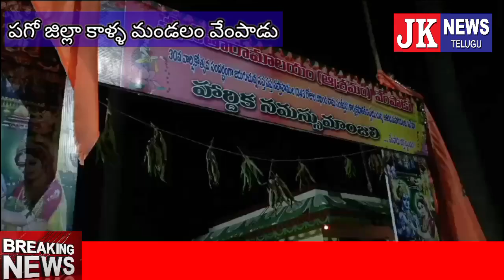వేంపాడులోని శ్రీసీతారామాలయం 30వ వార్షిక మహోత్సవంలో"సప్త సప్త సప్తాహ"(343) నిరంతర భగవన్నామ సంకీర్తన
bhimavaram special jknewstelugu పశ్చిమగోదావరి జిల్లా వేంపాడు సీతారామాలయంలో "సప్త సప్త సప్తాహ" సంకీర్తన
  కాళ్ళ మండలం వేంపాడులోని శ్రీసీతారామాలయం 30వ వార్షిక మహోత్సవంలో భాగంగా ఆలయ ప్రాంగణములో సంప్రదాయబద్ధంగా సప్త సప్త సప్తాహ" (343) నిరంతర భగవన్నామ సంకీర్తన నిర్వహించారు. చిట్టరాకుల చిరంజీవి, క్రాంతి ప్రియ దంపతులచే ఆలయ అర్చకులు చావలి ఫణిశర్మ ప్రత్యేక పూజలను నిర్వహించి సప్త సప్త సప్తాహ నిరంతర భగవన్నామ సంకీర్తన కార్యక్రమాన్ని ప్రారంభించారు. సుమారు 350 మంది భక్తులచే సప్త సప్త సప్తాహ నిరంతర భగవన్నామ సంకీర్తన సాగింది.  బంగారు బాబు మాట్లాడుతూ వచ్చే ఏడాది ఏప్రియల్ 17వ తేదీ శ్రీరామనవమి వరకు ప్రతిరోజు సప్త సప్త సప్తాహ నిరంతర భగవన్నామ సంకీర్తన జరుగుతుందని, అనంతరం స్వామివారి కల్యాణ మహోత్సవం నిర్వహిస్తున్నామని తెలిపారు. అదే విధంగా 343 రోజులు పూజ చేసుకున్న భక్తులకు శ్రీరామనవిమి రోజున లక్కీడ్రిఫ్ ద్వారా 4 గ్రాముల బంగారాన్ని బహుమతిగా అందిస్తున్నామని తెలిపారు. అధిక సంఖ్యలో భక్తులు స్వామివారిని దర్శించుకున్నారు. కార్యక్రమంలో కుమార్, కసా శ్రీను, భూసారపు వీరబాబు, వేగేశ్న సీతారామరాజు, రామకృష్ణరాజు, బంగారు నాగలక్ష్మి అండళ్లు భక్తులు పాల్గొన్నారు. jknewstelugu Bhimavaram Bhimavaram Bhimavaram Bhimavaram